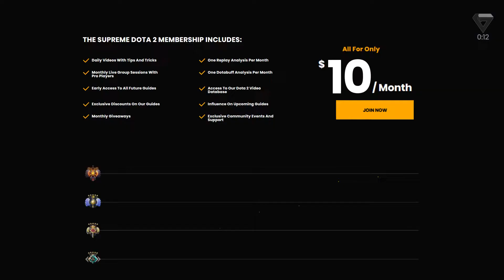How to Find the Best Keybinds & Hotkeys for Dota 2 - A Complete Guide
00:00 Intro
01:17 Hotkey Theory
06:19 Hotkeys
08:20 Advanced Hotkeys
13:03 Quickcast
19:48 Conclusion

For more videos like this, personalized coaching, and guides with pro players, go and grab a Metafy Membership!